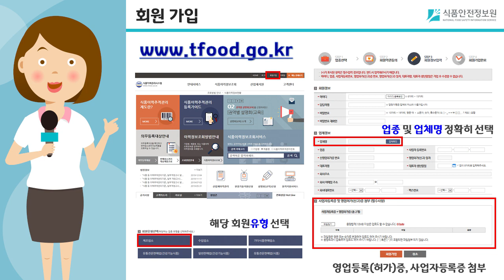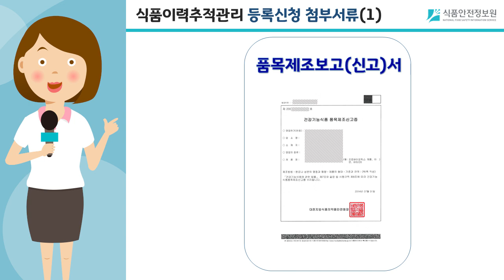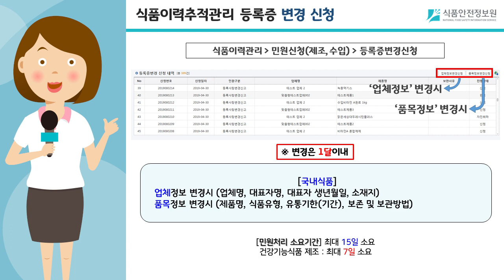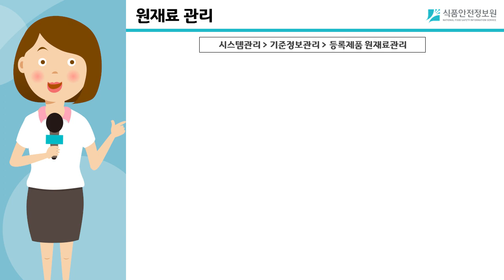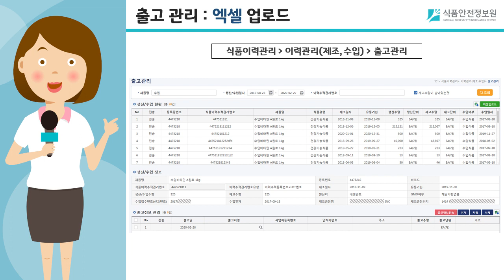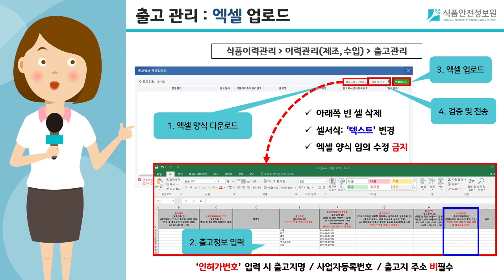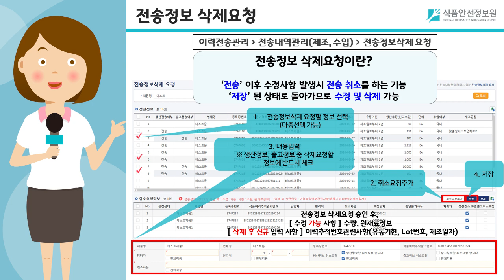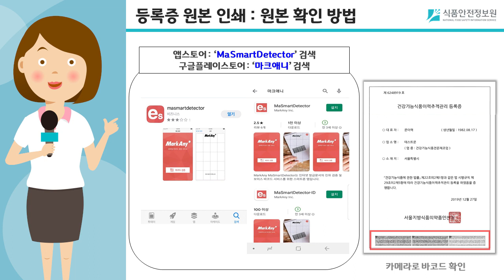[온라인 교육 영상]식품이력추적관리시스템 사용방법(제조업체용)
식품이력추적관리 제조업체를 위한 시스템 사용방법 온라인 교육 영상입니다.